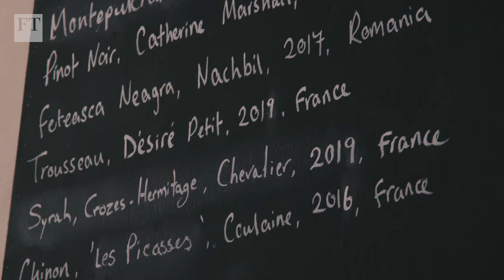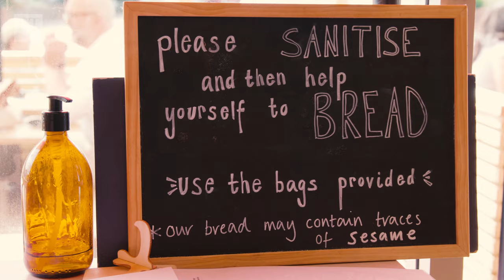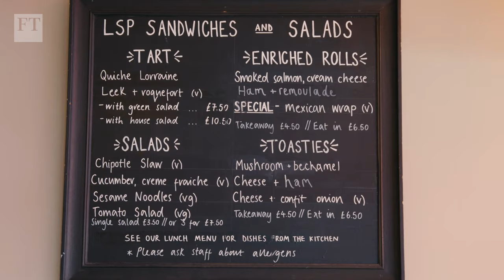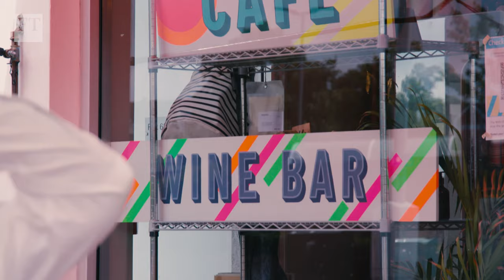How a farm-to-plate restaurant coped with Covid | FT Food Revolution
The coronavirus pandemic has been catastrophic for the hospitality industry but some restaurant businesses are stronger now than ever before. Food writer Tim Hayward and the FT's Daniel Garrahan travel to Bristol in England’s west country to visit Wilsons, which sources produce from its own market garden, and Little French, which used lockdown to support local suppliers and expand its operations